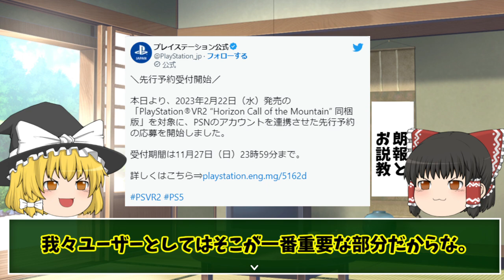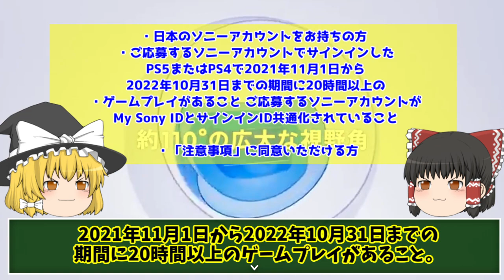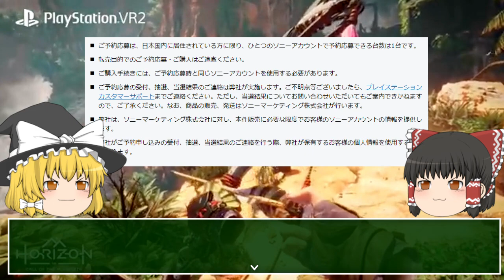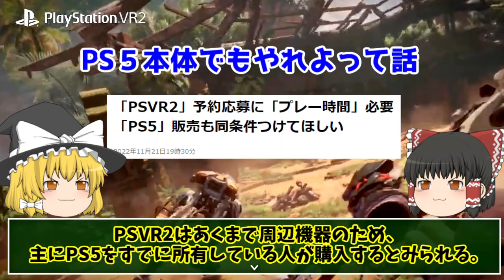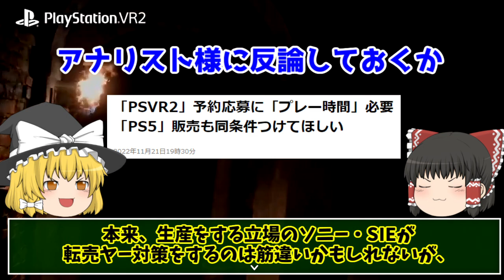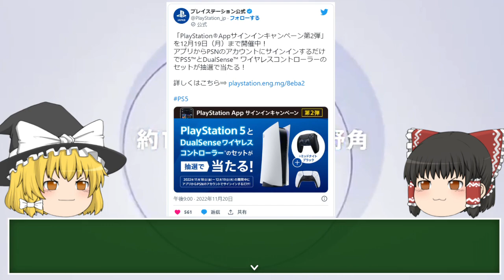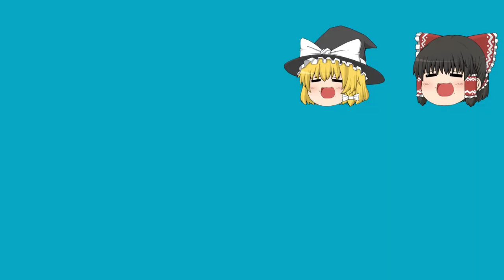【ようやくの公式転売対策】PSVR２の先行予約で遂に始まった！！他PS関連ニュースとお説教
PSVR２の「Horizon Call of the Mountain」の同梱版の先行予約が１１月２１日に開始されました。
注目すべきは公式に転売対策が行なわれている事。
他PS関連ニュースの確認といつものお説教です。

PS５本体も転売対策してほしいところですが、それが難しいかもなニュースはこちらからどうぞ↓

ゆっくり 主に魔王魂様の楽曲を使用させて頂いております。